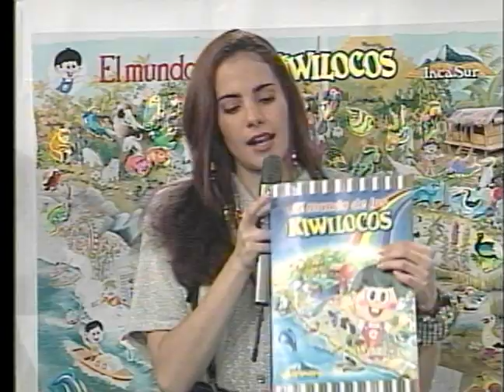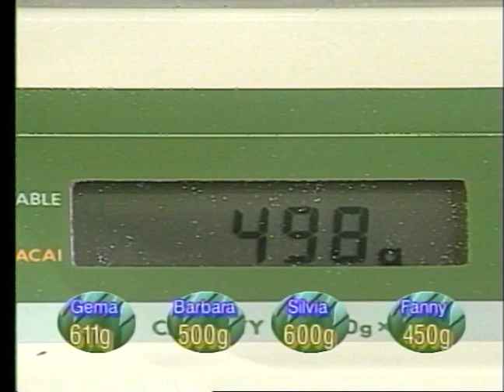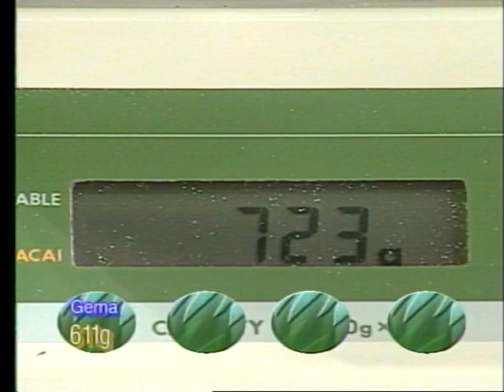006 Nubeluz 1995 Karina y Xiomy